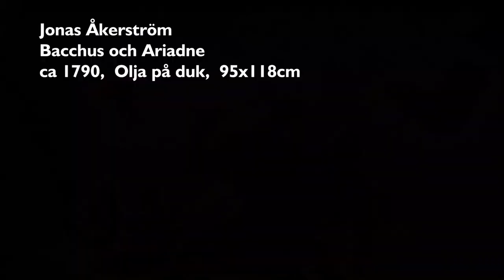SLOW ART DAY 2021 / Länsmuseet Gävleborg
Slow Art Day 10 april 2021.
I år blir det en annorlunda Slow Art Day - i drygt 6 minuter rör vi oss genom två rum i Rettigs Konstsalar på Länsmuseet Gävleborg och tittar närmare på fyra konstverk. Snart hoppas vi att ni kan komma och sätta er på museet framför valfritt konstverk och titta själv!